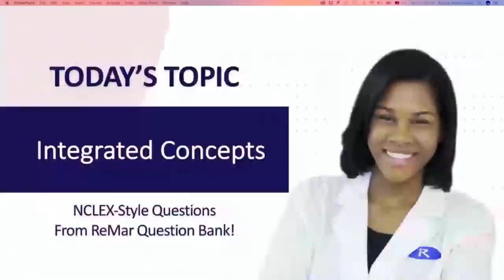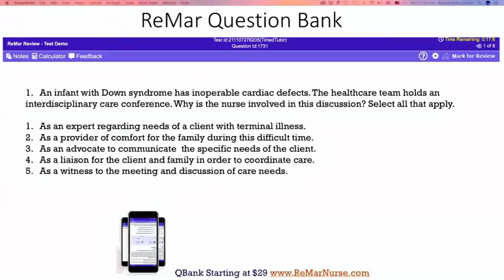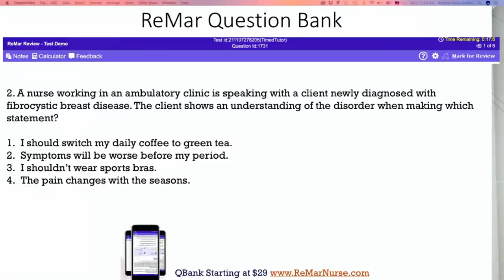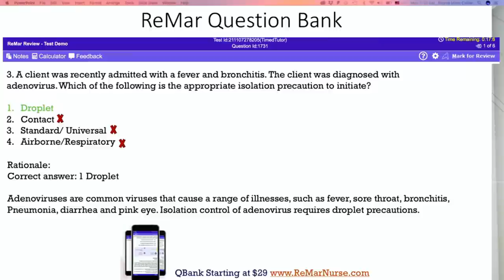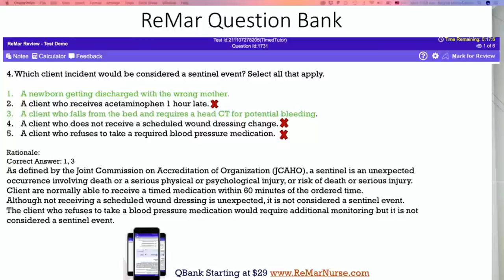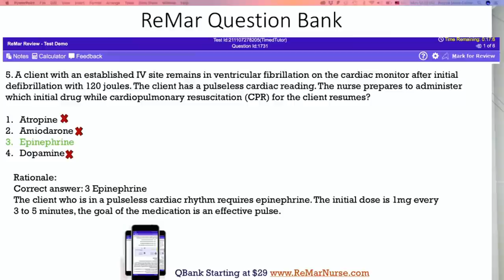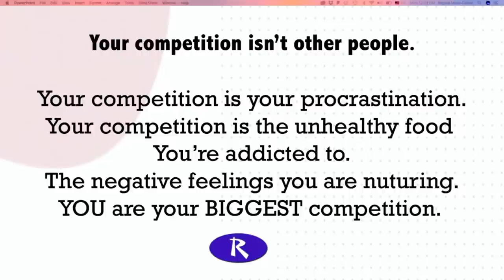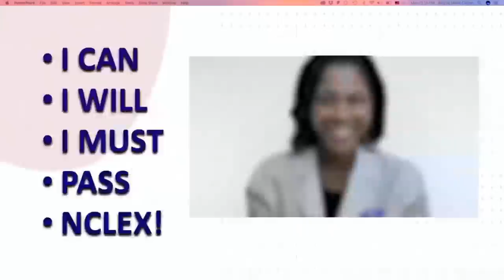How to PASS NCLEX with the Affordable Question Bank, it's Ready to Go!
Study for NCLEX with the #1 Instructor on the Planet Regina Callion MSN, RN!